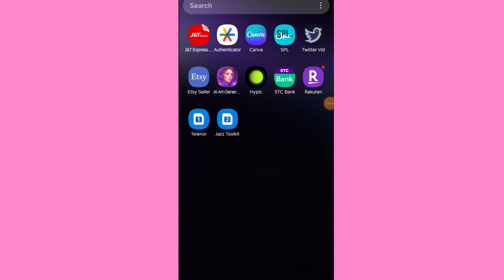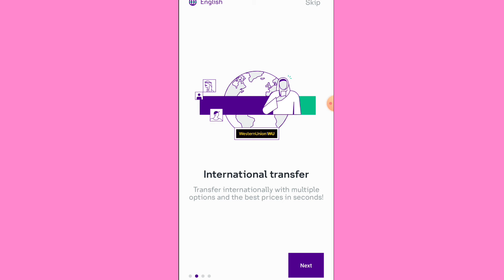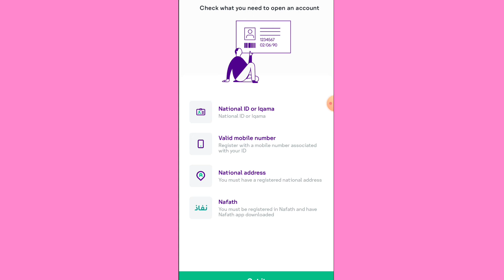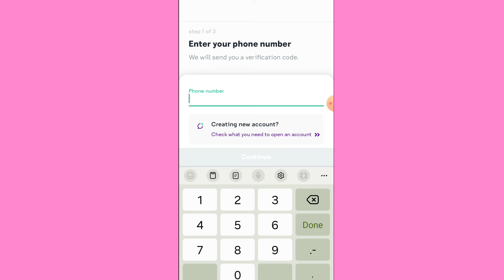STC Bank | Requirements to Open STC Bank New Account | STC Bank kiya hai